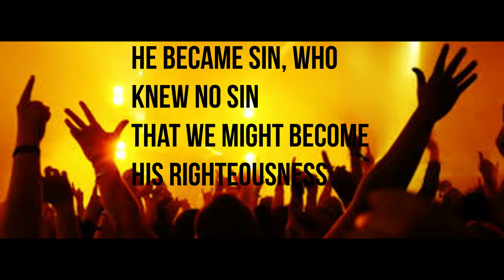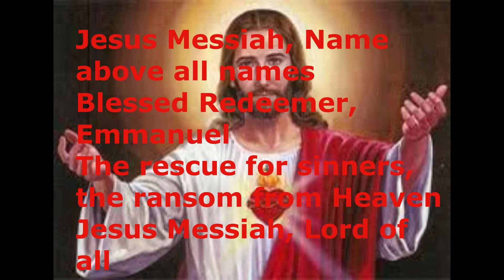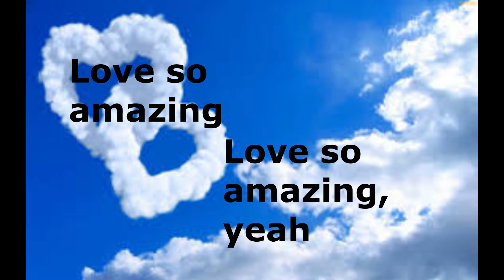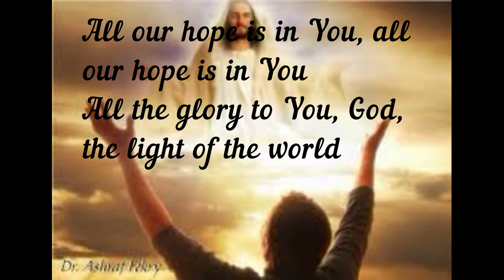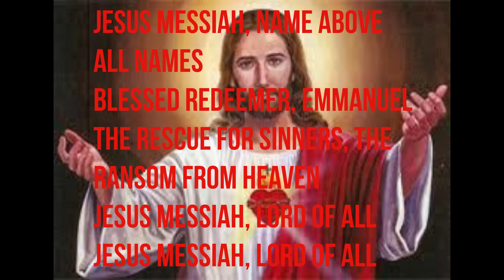Jesus Messiah-Chris Tomlin (Lyrics)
This is my lyric video for "Jesus Messiah" by Chris Tomlin. Enjoy!:)